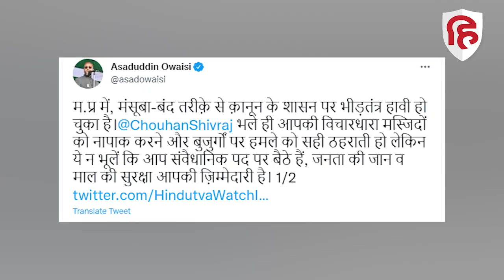Khargone Violence: Asaduddin Owaisi ने CM Shivraj Singh Chouhan पर बोला हमला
मध्य प्रदेश के खरगोन में रामनवमी के जुलूस के दौरान हुई हिंसा मामले को लेकर राजनीति गरमा गई है. इसी कड़ी में ऑल इंडिया मजलिस ए इत्तेहादुल मुस्लिमीन  यानी AIMIM प्रमुख असदुद्दीन ओवैसी ने घटना को लेकर मध्य प्रदेश की शिवराज सरकार को निशाने पर लिया है. ओवैसी ने कहा कि गरीबों के आशियाने को उजाड़ा जा रहा है. आज सरकार है कल नहीं होगी.